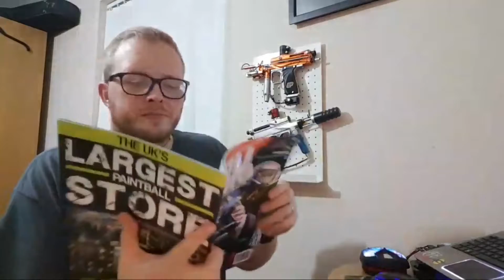Magazines and Spilt Drinks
just a quick highlight from this weeks low energy livestream :)